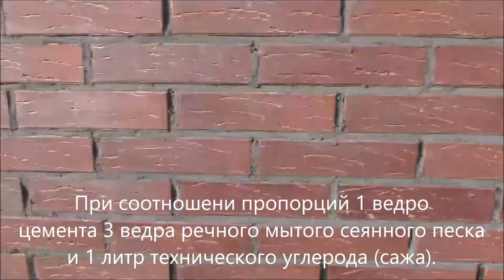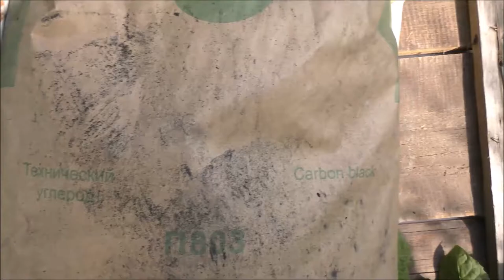Как сделать черный раствор из технического углерода | Сажа | Фуговка шва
Используя технический углерод делаем раствор черного цвета, для фуговки расшивки шва на кирпичной кладке.

Технический углерод :